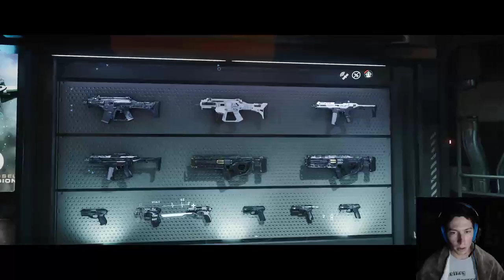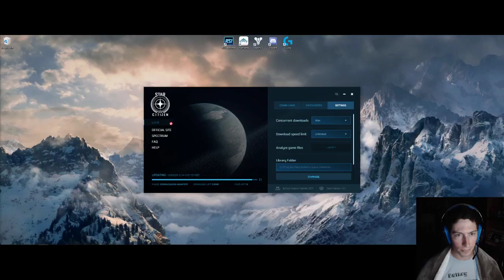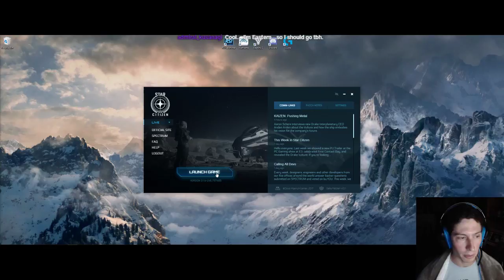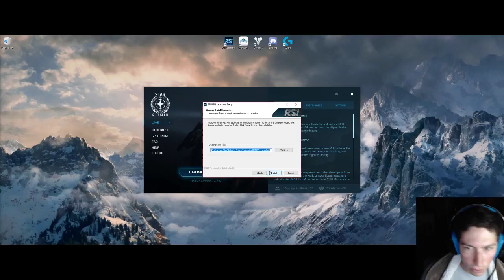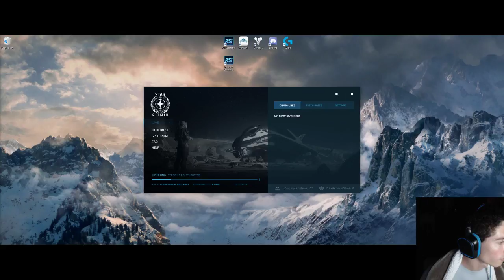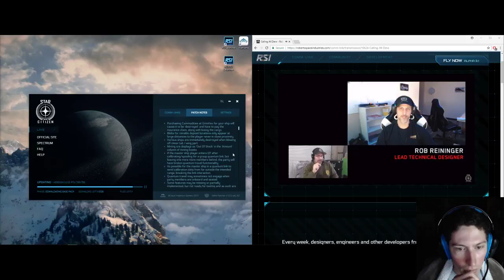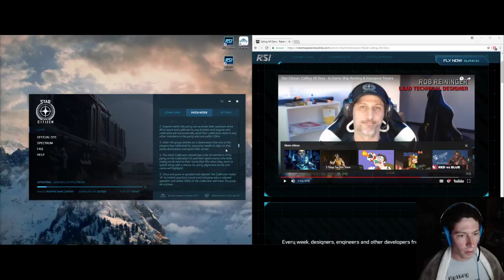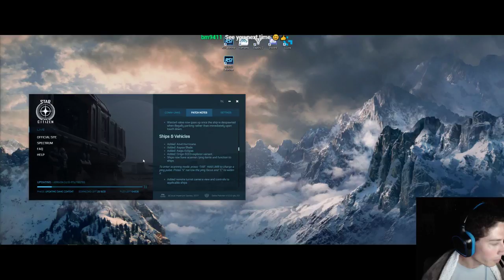[Live 3.1.4] I say CAR, you say GO